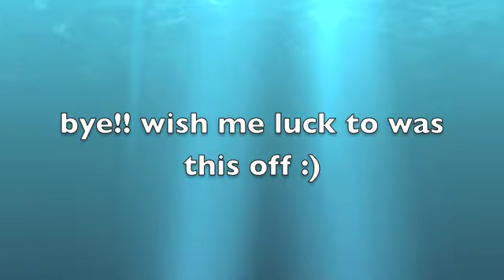LOOK YOUR WORST TAG